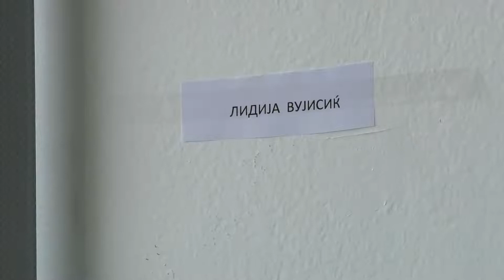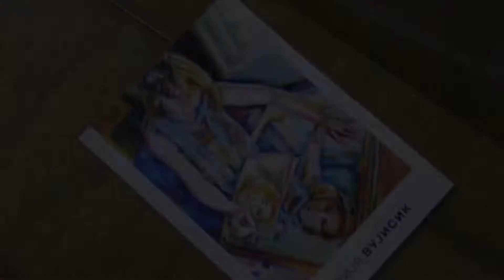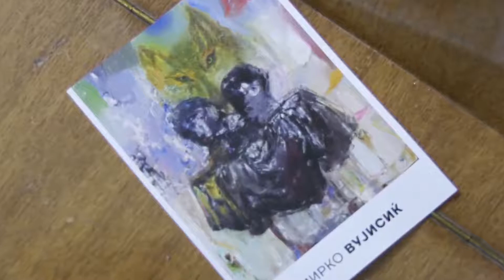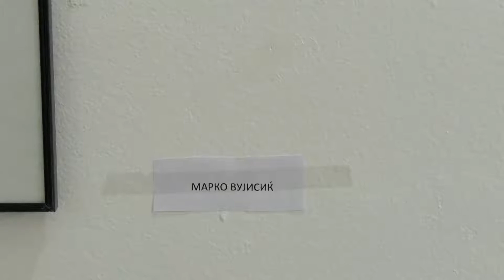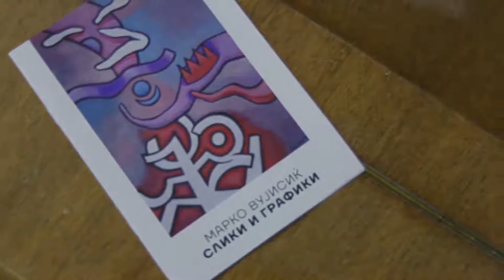Изложба на дела од Мирко, Лидија и Марко Вујисиќ